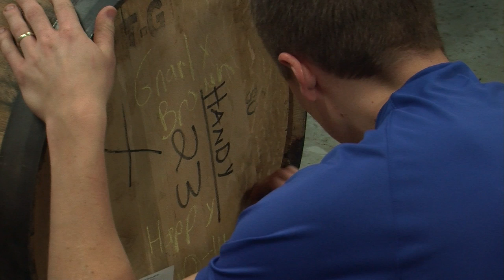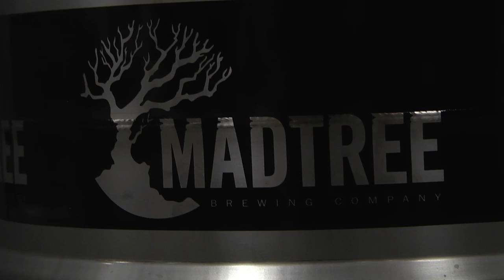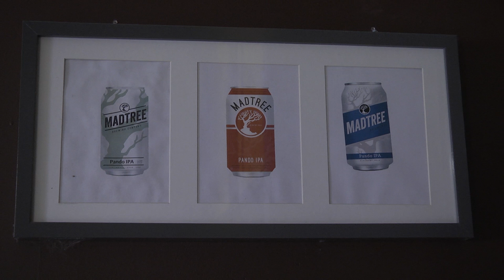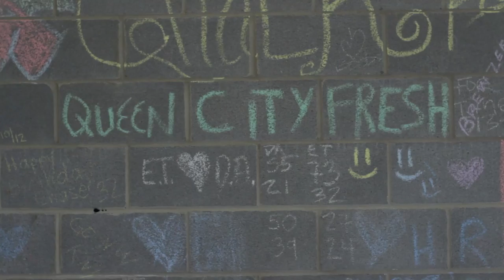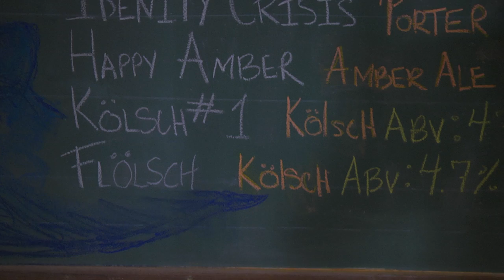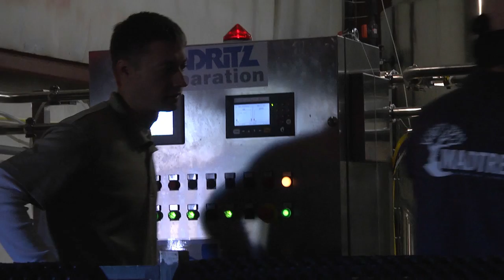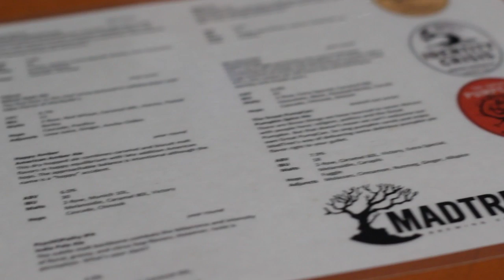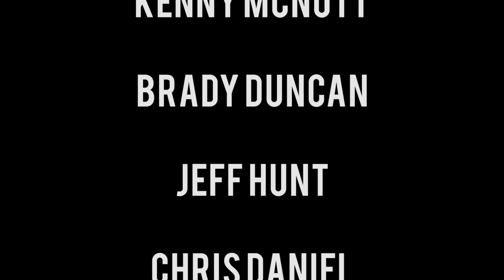MadTree: Engineering a Beer with Roots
MadTree was kind enough to open their doors and allow a bunch of college kids into their brewery with cameras and this is the result. This documentary we started working on in August of 2013 and released on June 21st 2014.